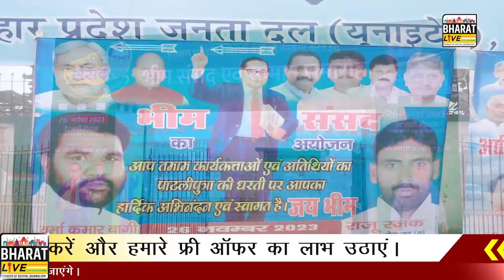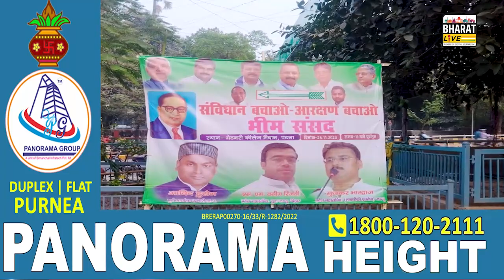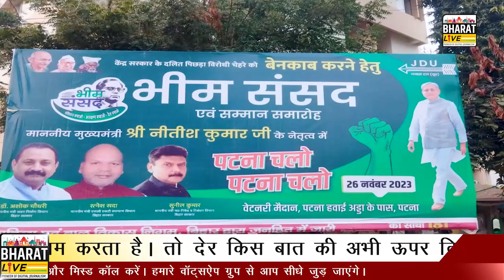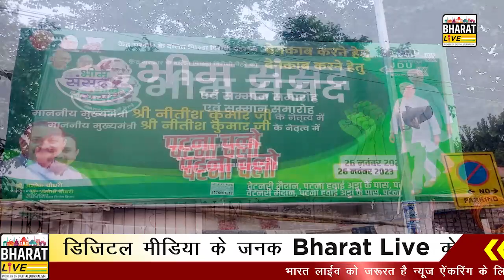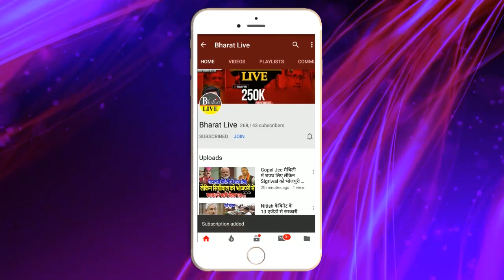पक्की खबर ! भीम संवाद कार्यक्रम करवा के फ़स गए अशोक चौधरी JDU की टूट पर नेताओ ने कर दिया इशारा